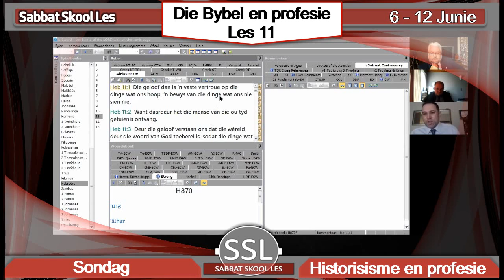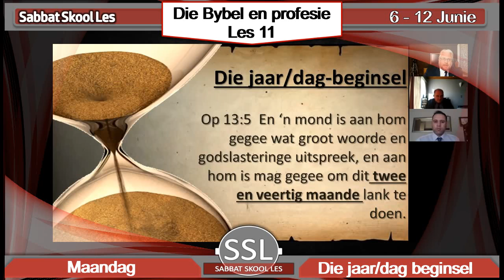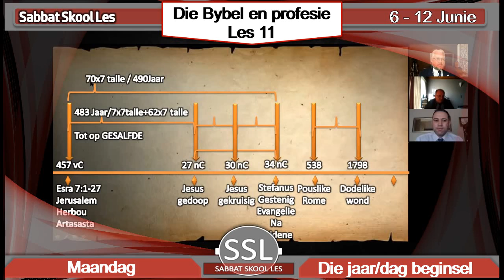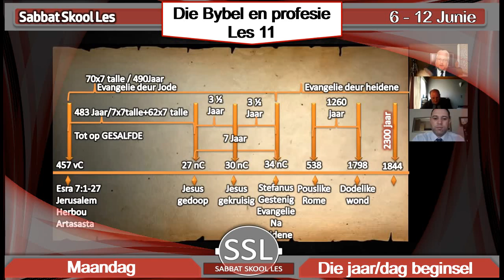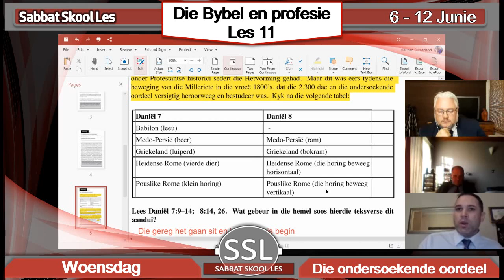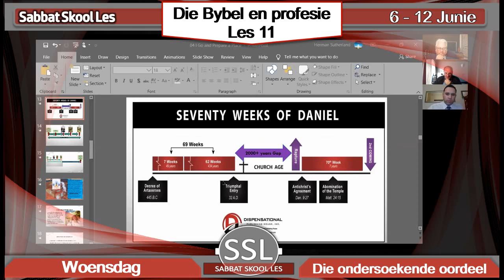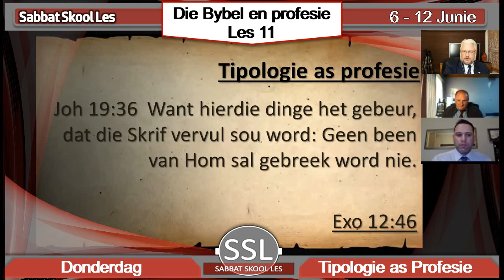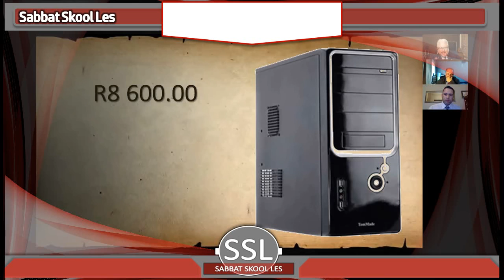Les 11 - Die Bybel en profesie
Twde Kwartaal 2020 - Hoe om die Skrif te interpreteer
6 - 12 Junie 2020